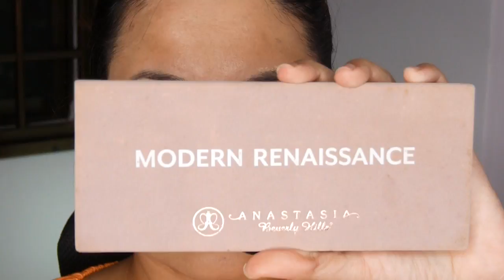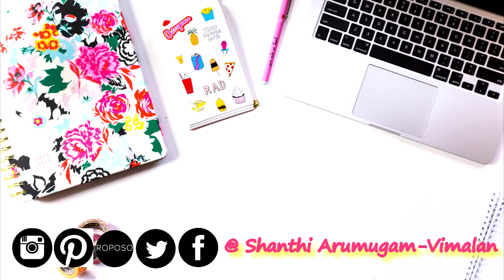Quick Festive Makeup Look for Navratri | TheLeiaV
Hello! My name is Shanthi, an Indian Singaporean Mummy, Beauty Enthusiast and a Makeup Junkie from Sunny Singapore! I love creating and sharing How to; videos on Beauty, Fashion, Lifestyle!

My goal is to make you feel Beautiful within and Smile plenty.

Today is going to be my second Makeup Look for Navratri as Durga Pujo is around the corner, I hope you like it! The full list of products used will be listed on my Blog, check it out! Happy Navratri to All Celebrating!

If you are new to my Channel, Welcome!! There is a free to download goodies up on my blog, just for you!!

I love you, have a Happy and Wonderful Day/Evening wherever you’re reading this from!!

The eight episode is about a planning method called the 90 Day Planning for Success, I share examples of how planning with it will benefit you and help achieve your goal more efficiently! Grab your copies now!